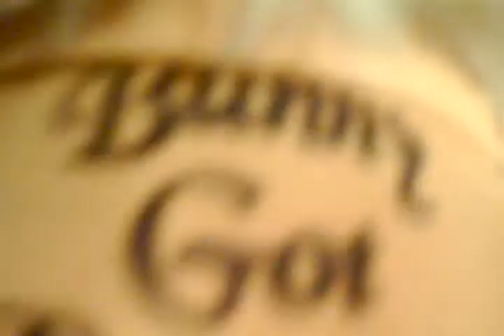dancing, singing, rapping bunny.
an old video that has been in my camera for a while. its the hip hop rapping easter bunny that sings ''bunny got bounce.'' an easter parody of ''baby got back.'' bought it at rite aid in georgia. please comment and rate.
mason.